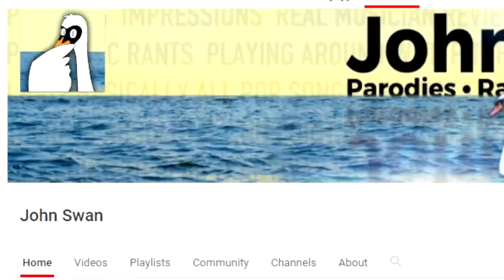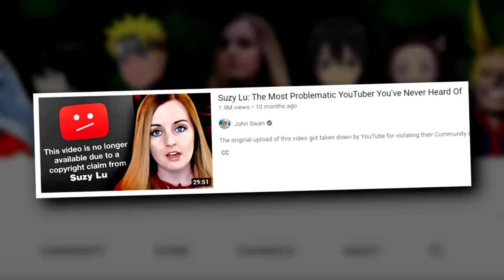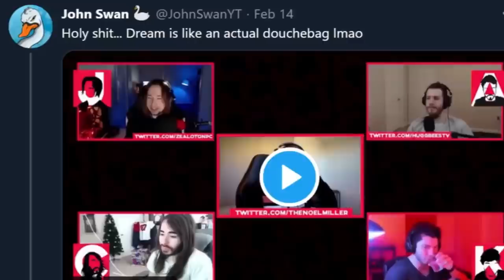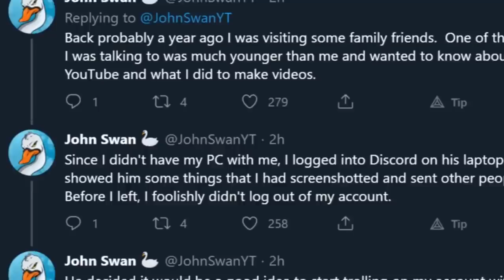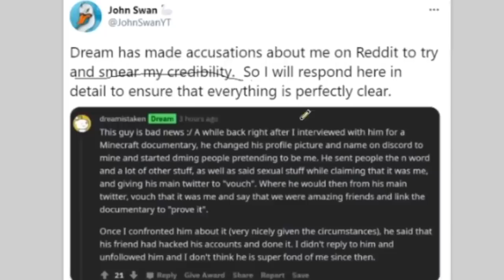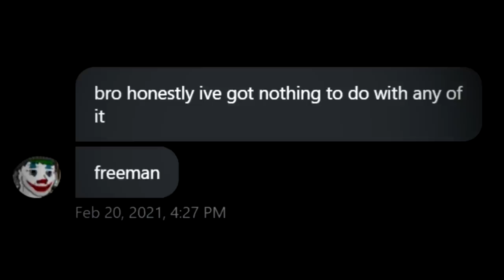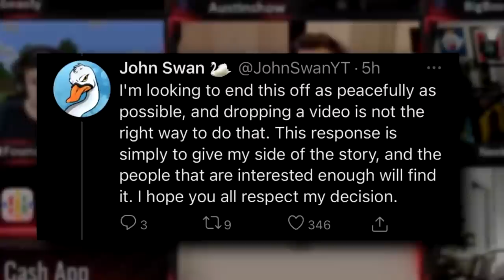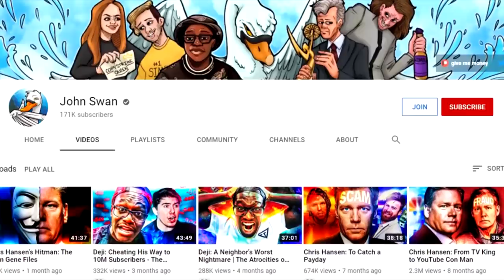The Ballad of John Swan: A Commentary Tragedy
🎵 The little things give you away🎵